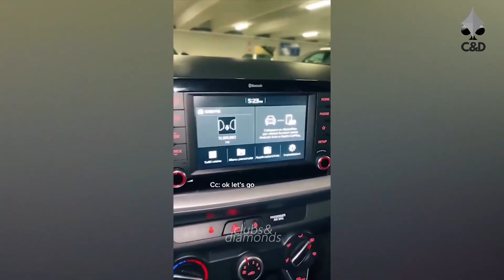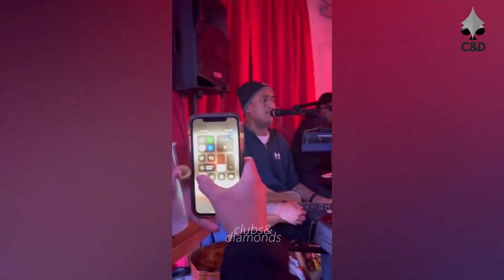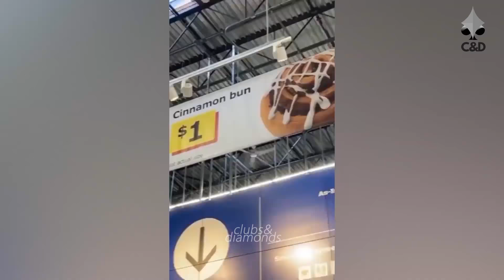Best COUB BEST MEMES Best Cube #38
Best COUB amazing videos   BEST MEMES 🔥 Best Cube 🔥Best coub Compilation